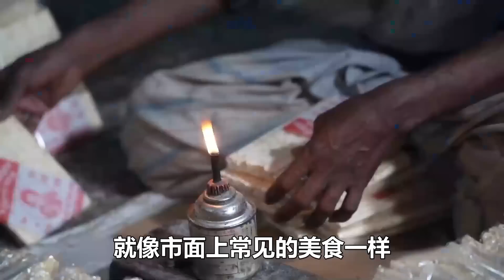印度致命美食？手汗拔絲牛奶糖！幹淨又衛生 印度美食 街邊小吃 印度小吃 搞笑視頻 SAIWEN 這味道ZER一下就上來了#維基紀錄片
印度致命美食？吃完一睡不醒！幹淨又衛生 印度美食 街邊小吃 印度小吃 搞笑視頻 SAIWEN 這味道ZER一下就上來了#維基紀錄片